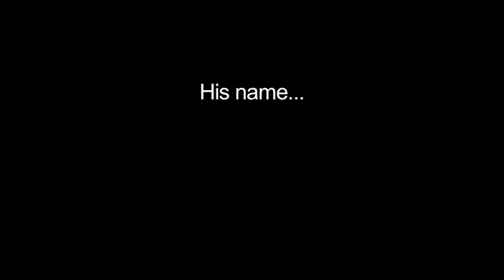Captive (2012) -- Trailer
Trailer from the short film 'Captive' (2012).  An old man begins to suspect that his name, his home -- and the one he calls his 'soulmate' -- are not what they appear to be.

Written, directed and produced by Michael Noonan.  Cinematography by Linton Vivian.  Starring Paul Bryant and Margi Ash Brown.